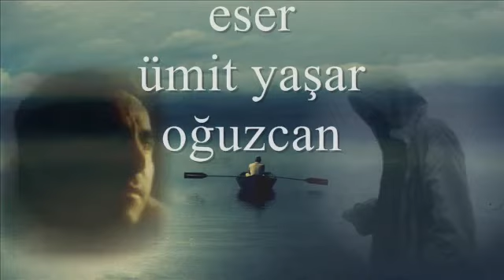teyfik doğan-SAHİBİNİ ARAYAN MEKTUPLAR-17-ümit yaşar oğuzcan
nerede olursa olsun ayrılığın bir tokat gibi iniyor yüzüme. Kocaman, sivri bıçaklar gibi delik deşik ediyor vücudumu. Her yer kan oluyor. Artık dayanamıyorum, artık dayanamıyorum.